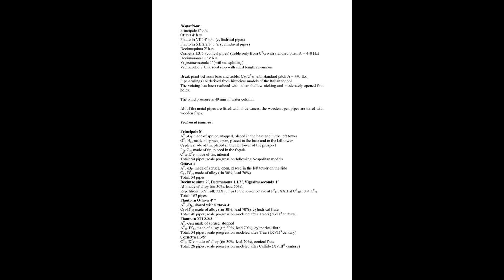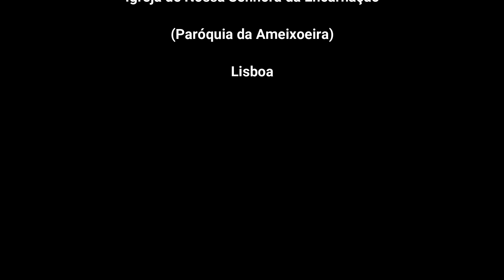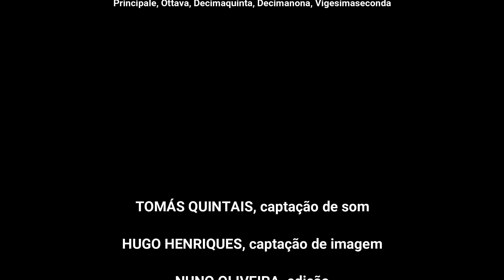Bernardo Pasquini - Variation - Nuno Oliveira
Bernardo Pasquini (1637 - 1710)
* Variation

Nuno Oliveira, Organ
(Organo ad ala 'il Lusitano' built according to italian historical models by Nicola Ferroni in 2017)

Temperament = Meantone 1/4 comma

LIVE CONCERT
Igreja de Nossa Senhora da Encarnação (Paróquia da Ameixoeira), Lisboa, Portugal